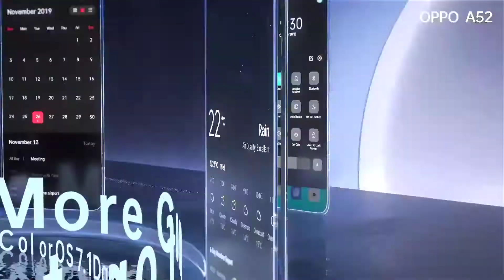Introduction Trailer of OPPO A52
Specifications
 Oppo A52 on the rear packs a 12-megapixel primary camera; a second 8-megapixel camera; a third 2-megapixel camera and a fourth 2-megapixel camera. It sports a 8-megapixel camera on the front for selfies.

The Oppo A52 runs ColourOS 7.1 based on Android 10, and supports storage expansion via microSD card (up to 256GB). The Oppo A52 measures 162.00 x 75.50 x 8.90mm (height x width x thickness) and weighs 192.00 grams. It was launched in Twilight Black and Stream White colours.

Connectivity options on the Oppo A52 include Wi-Fi, GPS, USB Type-C, and FM radio with active 4G on both SIM cards. Sensors on the phone include accelerometer, temperature sensor, and proximity sensor.

As of 13th June 2020, Oppo A52 price in India starts at Rs. 16,990.

OPPO A52